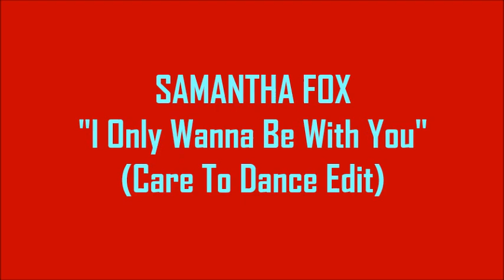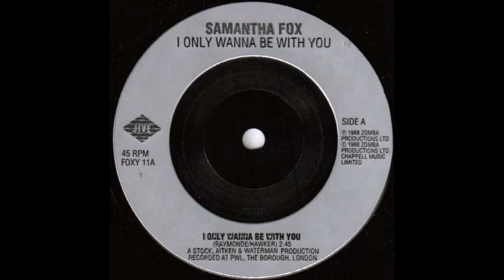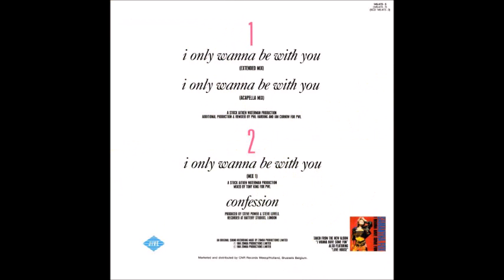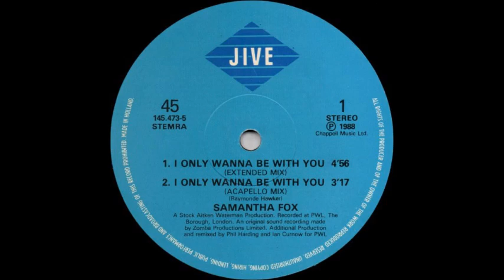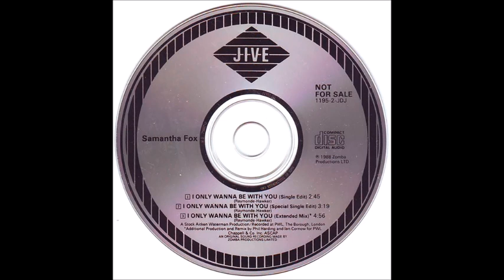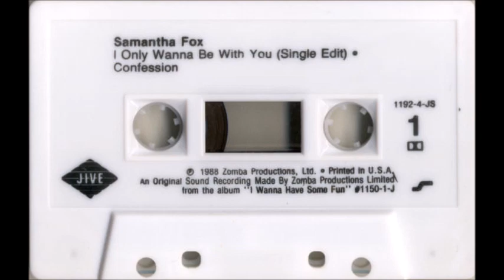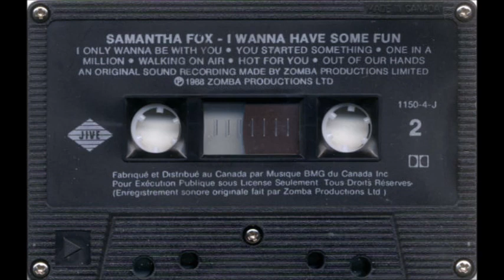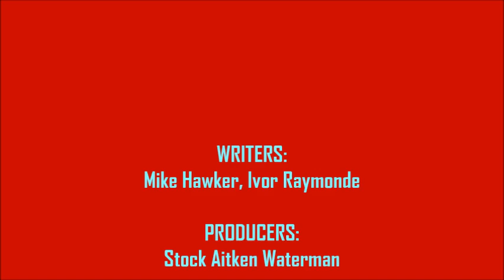Samantha Fox - I Only Wanna Be With You (Care To Dance Edit)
Samantha Fox's upbeat cover of Dusty Springfield's 1964 classic single became a Top 20 chart hit in the UK, France, the Netherlands, Australia and Austria following its release in late 1988/early 1989. The track was one of two produced by Stock Aitken Waterman for the model/singer's "I Wanna Have Some Fun" album. Here's my extended edit, based on the original mixes by Phil Harding & Ian Curnow...